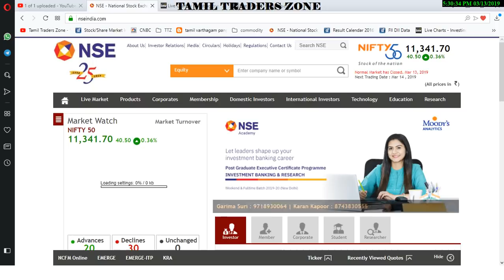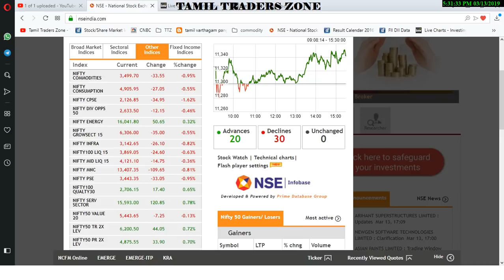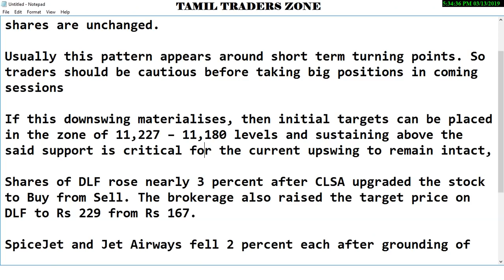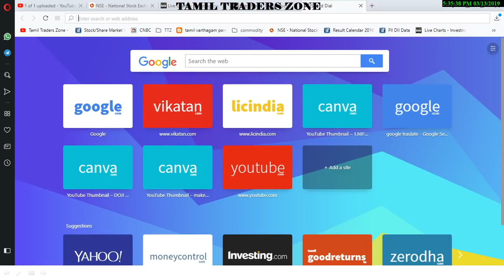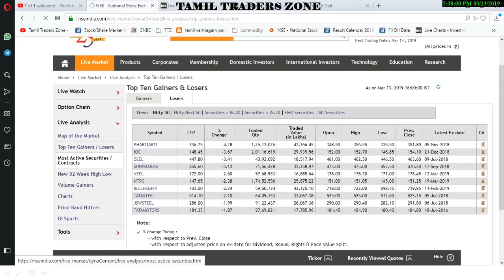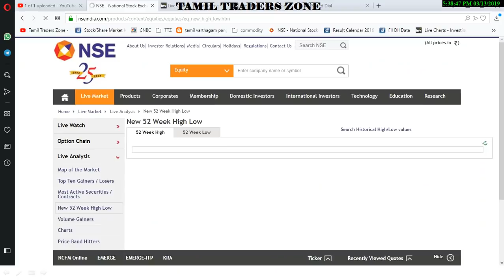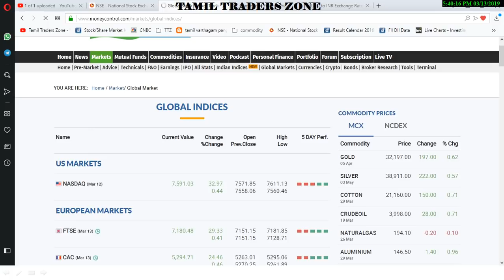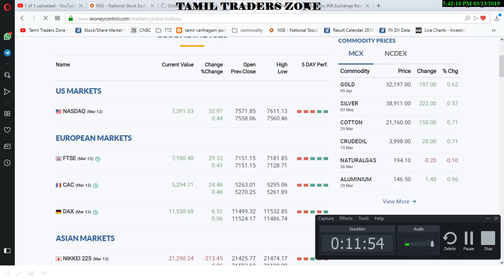13.03.2019|POST MARKET|DLF TARGET ?? INDUSINDBK!!!! 70 ரூபாய்க்கு மேல் உயர்ந்த JUST DIAL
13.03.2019|POST MARKET|DLF TARGET ?? INDUSINDBK! 70 ரூபாய்க்கு மேல் உயர்ந்த JUST DIAL

11,400-11,500

Usually this pattern appears around short term turning points. So traders should be cautious before taking big positions in coming sessions

If this downswing materialises, then initial targets can be placed in the zone of 11,227 – 11,180 levels and sustaining above the said support is critical for the current upswing to remain intact,

Shares of DLF rose nearly 3 percent after CLSA upgraded the stock to Buy from Sell. The brokerage also raised the target price on DLF to Rs 229 from Rs 167.

SpiceJet and Jet Airways fell 2 percent each after grounding of Boeing 737 MAX 8 aircraft in India

Shares of A2Z Infra Engineering was locked at 5 percent lower circuit on March 13 after the company lost its management control over its subsidiary company.

Saranya
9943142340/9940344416